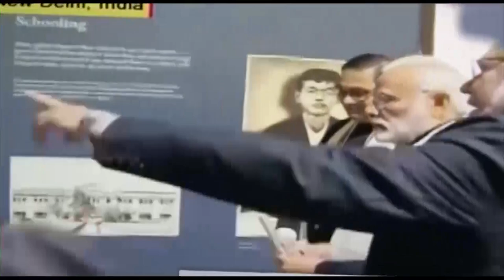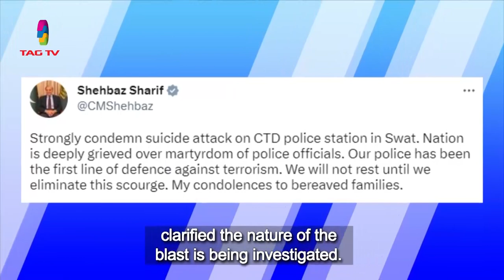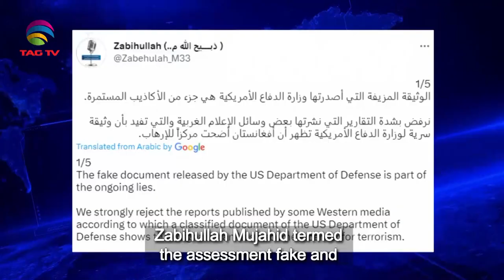South Asian Newsline, April 25, 2023